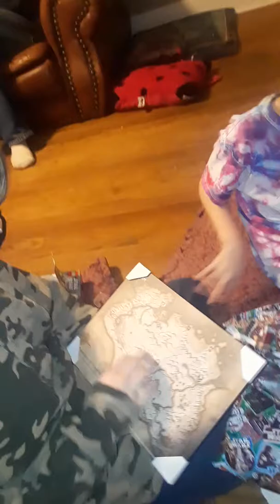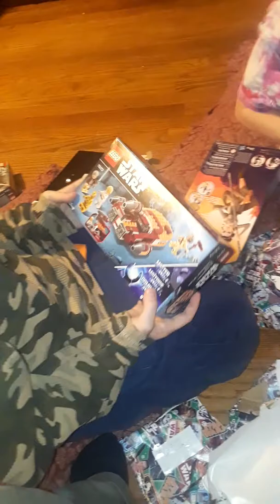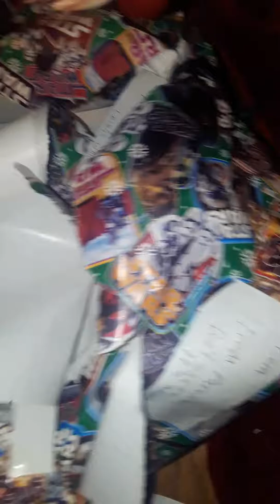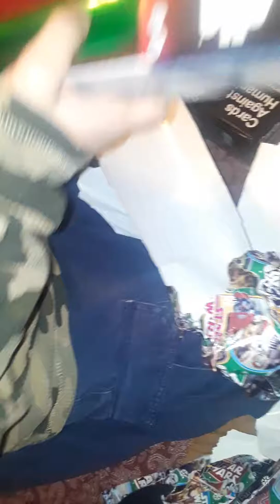UNWRAPPING CHRISTMAS 2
The Lair Kids Unwrap Gifts